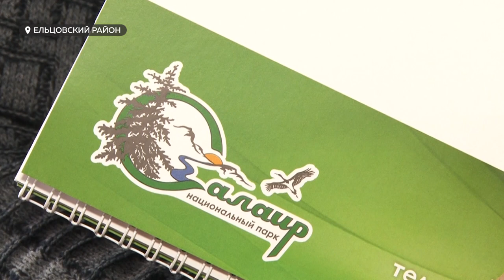Как будет работать первый нацпарк «Салаир» в Алтайском крае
Где пройдут границы первого национального парка «Салаир» в Алтайском крае и как развивать там туризм – решать будут местные жители. Им же хотят доверить и охрану природы. Такое решение приняло руководство нацпарка на встрече с жителями Ельцовского района.